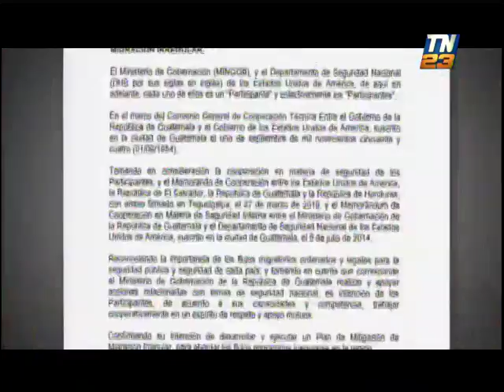Guatemala podría dar asilo a migrantes mexicanos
Gobierno de Estados Unidos analiza la posibilidad de que Guatemala reciba migrantes mexicanos que soliciten asilo. La medida estaría enmarcada en el acuerdo suscrito entre ambos países. Autoridades analizaron la medida en visita de gobierno nacional a Estados Unidos